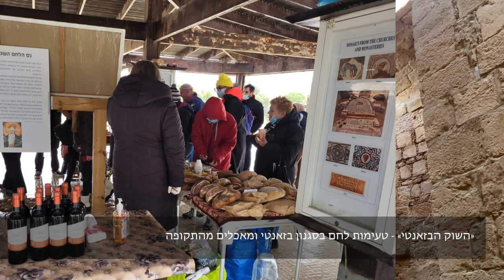לטייל עם נזיר | יום אבתימיוס הגדול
ב-5 לפברואר  באתר ארכיאולוגי של רשות הטבע והגנים שנקרא מנזר אבתימיוס, התרחש אירוע בשם «לטייל עם נזיר» האירוע התקיים בסמוך ליום זכרו של האבתימיוס הגדול. יום אבתימיוס חג בלוח השנה יוליאני הנוצרי שבו  מציינים את זכרו של מייסד הנזירות הביזנטית במדבר יהודה במאה ה-5. אבתימיוס הגדול היה מורה ומנהיג של רוב הנזירים הידועים במדבר כגון גרסימוס, סבאס, טיאודוסיוס, ומרטיריוס. המארגנים של האירוע הקימו באתר תחנות שמשחזרות את חיי המנזר בתקופה הביזאנטית. שיחזור מלאכות קדומות, שחזור של תפילות וליטורגיה. «השוק הבזאנטי» - טעימות לחם בסגנון בזאנטי ומאכלים מהתקופה.קונצרט של מקהלת הקפלה «ARIS» שמשחזרת את השירה הבזאנטית הקדומה בבור המים המרשים בעל אקוסתיקה מיוחדת.

מוזיקה, וידאו וביצועים - פבל פלטונוב
תמונות רומן גולטיאייב
ציור של משפחת קרסנר ירושלום 2022

5 февраля 2022 года в археологическом парке Управления природы и парков под названием монастырь Евфимия в преддверии дня памяти Евфимия Великого состоялось мероприятие под названием «Прогулка с монахом». День Евфимия отмечается по христианскому юлианскому календарю в память об основателе византийских монахинь в Иудейской пустыне в V веке. Евфимий Великий был учителем и руководителем большинства известных монахов пустыни, таких как Герасим, Савва, Феодосий и Мартирий. Организаторы мероприятия установили на месте станций, воссоздающие жизнь монастыря в византийский период. Реставрация древних ремесел, реставрация молитв и литургии. «Византийский рынок» - дегустация хлеба в византийском стиле и блюд того времени.

Также здесь состоялся концерт хора «АРИС», который воссоздает древнее византийское пение в внушительной цистерне с особой акустикой.

Путешествие с монахом / День Евфимия Великого
Музыка, видео и исполнение - Павел Платонов
Фотографии Романа Гультяева
Картина семьи Краснер, Иерусалим 2022